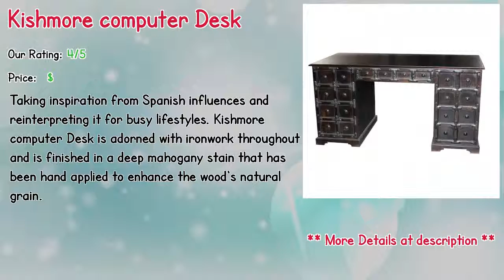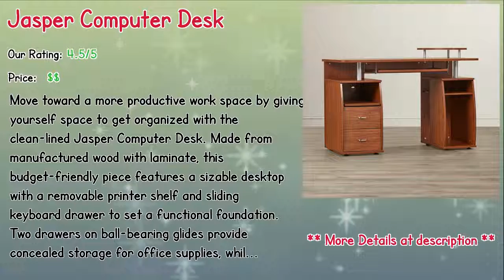Top 10 Best Home Computer Desks For Sale In 2019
** Beamer Computer Desk
** Gose L-Shaped Computer Desk with Hutch
** Cosner L-shaped Computer Desk with Hutch
** Javion Computer Desk
** Computer Desk
** Kishmore computer Desk
** Valeria  Wood Computer Desk
** Hakes Drawer Computer Desk
** Jasper Computer Desk
** Katharina Computer Desk

Our complete review, including our selection for the year's best Home Computer Desks For Sale, is exclusively available on Spyer Home Decor.